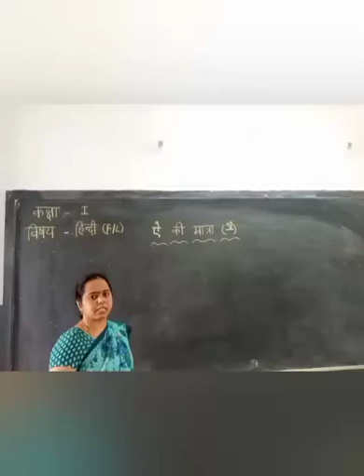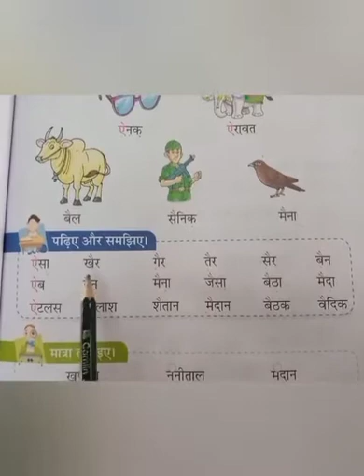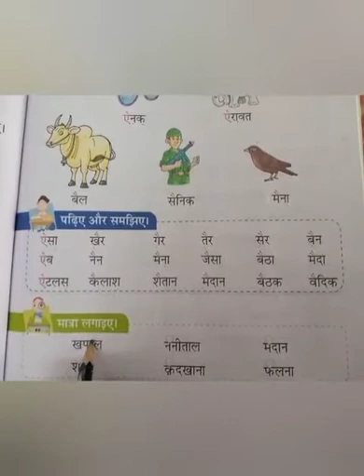Date:12/01/2021 Class:1 Subject : Hindi (F/L) Ai Ki mathra